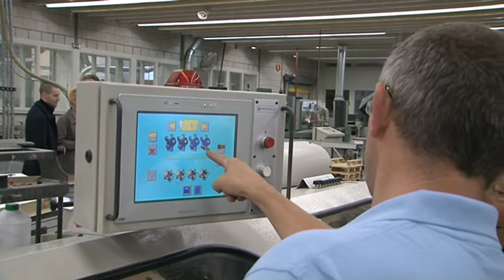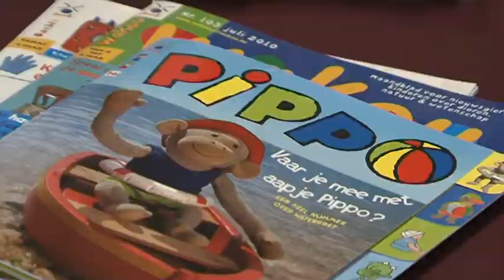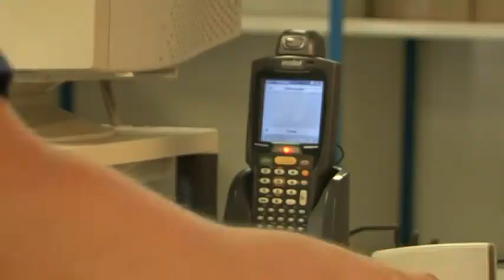Open dag Hexspoor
Verslag van de open dag bij boekbinderij Hexspoor